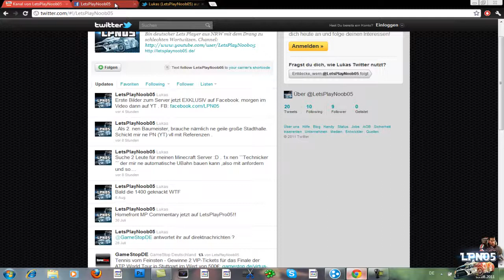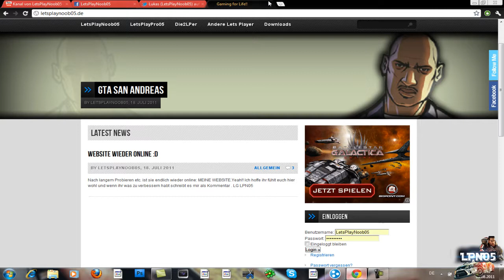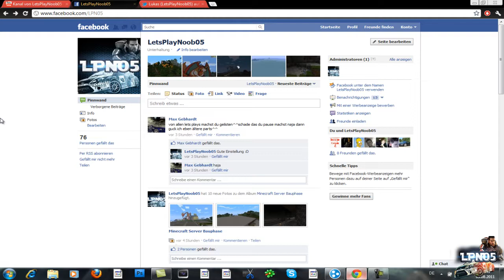Immer auf dem neusten Stand sein + Ich bin dann mal weg!